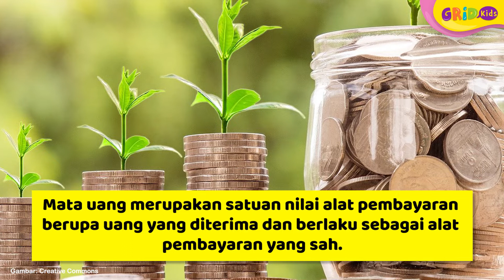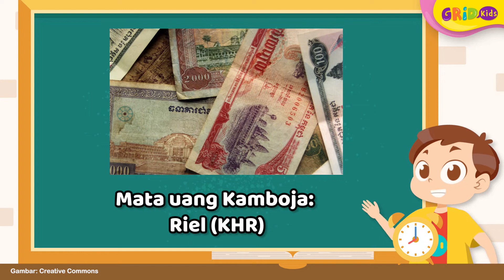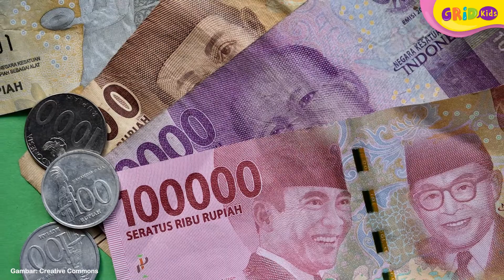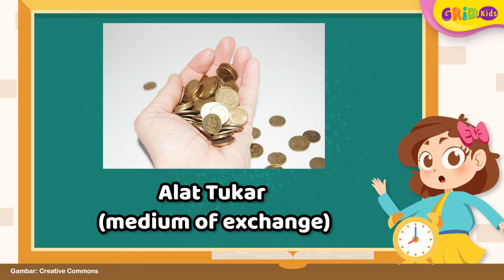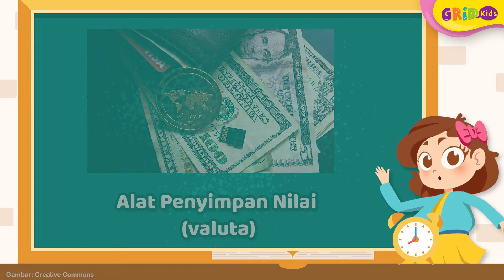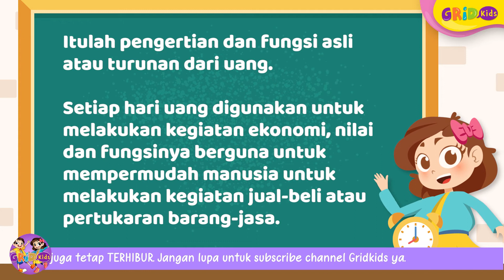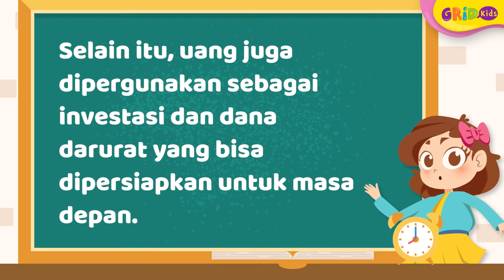Daftar Nama 10 Mata Uang Negara di Kawasan ASEAN, Mulai dari Rupiah hingga Dollar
Mata uang merupakan satuan nilai alat pembayaran berupa uang yang diterima dan berlaku sebagai alat pembayaran yang sah. Kali ini, kita akan membahas mengenai daftar nama 10 mata uang negara-negara di kawasan ASEAN.

GRIDSKIDS ARE ALL ABOUT FUN!

Produser: Lucia Triundari
Editor: Sigit Purnomo, Karto Mandiro
Script Writer: Angela Ribka S, Ifrani, Della Widiawan
Creative Art : Dyta Salsabila, Akmal Nadhif Predika